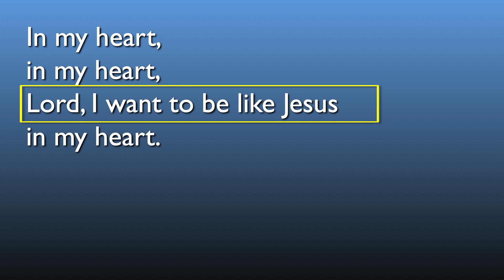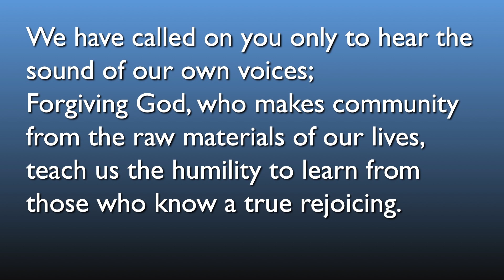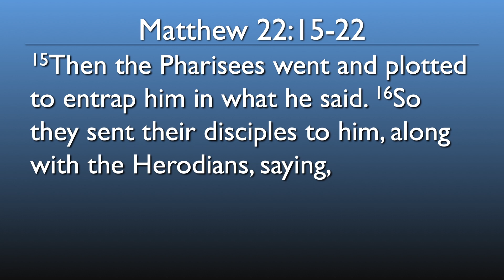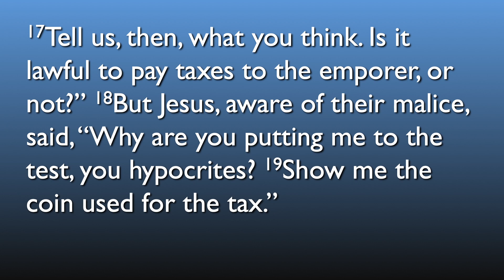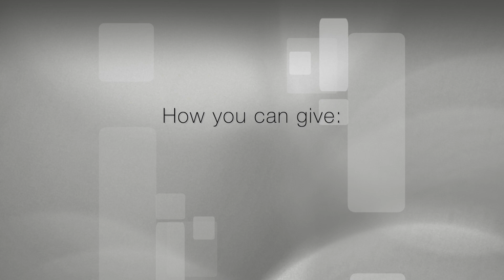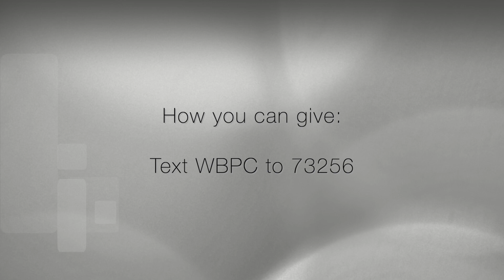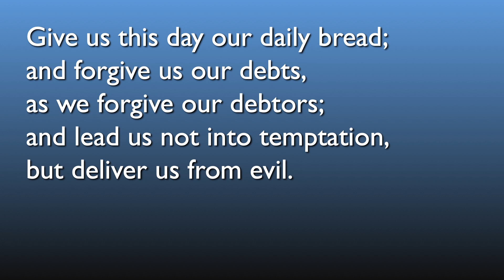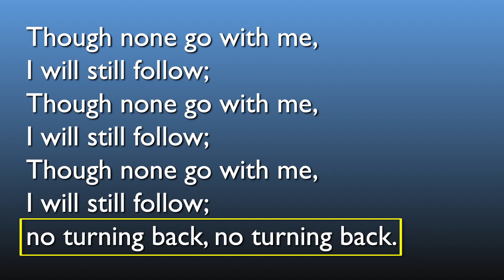Confirmation Sunday 6-14-20